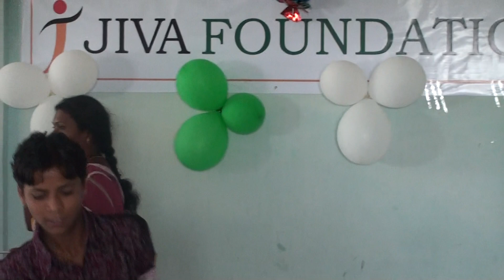Memorable moments of my life Swwekar upkaar school visit...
we have been to Sweekar Upkaar - A school for challenged kids on behalf of JIVA Foundation.Conducted few competitions like painting, dancing, running, cricket, musical chair ETC. and had experienced very great moments of my life